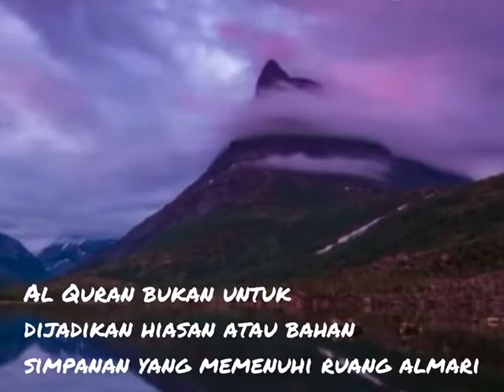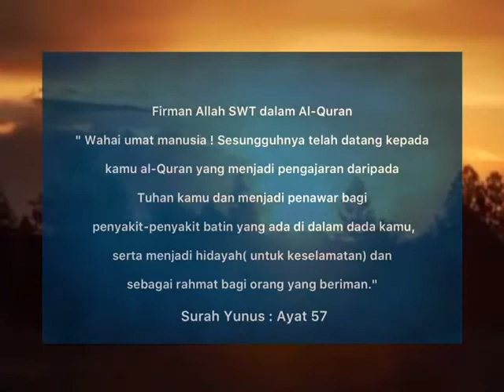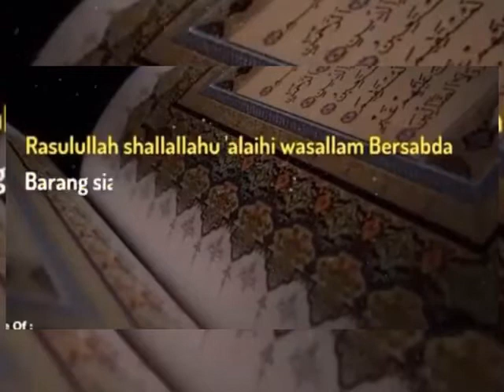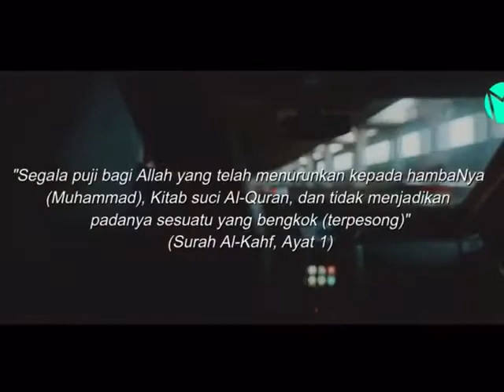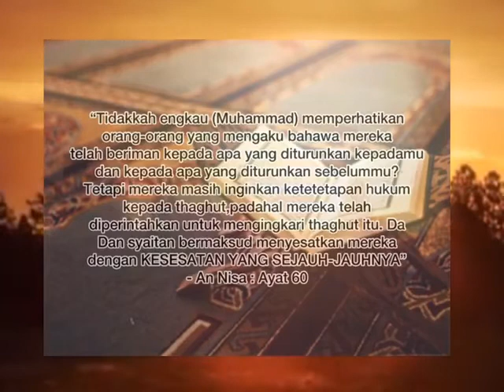Paparan kehidupan yang dilalui oleh seorang anak yang tidak tahu membaca Al-Quran (PMBS)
TUGASAN BERDASARKAN MASALAH
MIKLIN SAPTUAH
MPU23012 PENGAJIAN ISLAM
POLITEKNIK METrO BETONG SARAWAK (PMBS)